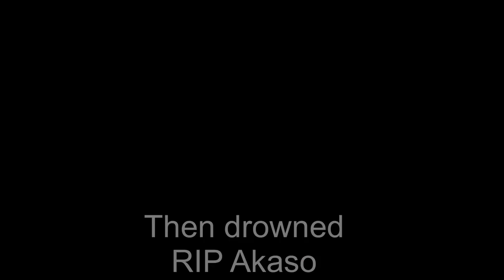Sailing Thailand 2020, Ko Phi Phi & our drowned camera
Sailing from Monkey beach to Maya Bay on Ko Phi Phi in Thailand. We spent the day cruising from Monkey beach on Ko Phi Phi along Ko Phraya Nak to snorkelling at Ko Bida Nai. Then it was back to Maya Bay to tuck in for the night. The crew paddled heaps and were pretty tired out at the end of another day in Paradise :)

Over 5 years we have sailed from Greece via the Atlantic and Pacific. We have visited some of the most out of the way places on earth. We have enjoyed this with crew who have come from all over the world, all ages, all abilities and who want to taste a little more adventure in their lives, learn to sail, experience live aboard life first hand, see new places, lay back and escape from the world amongst good company. No experience needed, just a willingness to enjoy life. Have a look through the videos to see what is expected of crew (doing the dishes is probably the most draconian chore!).

So if you are thinking you might like sailing, want to see Thailands best islands, thinking of buying a boat or just want to relax in a small piece of paradise, contact us!